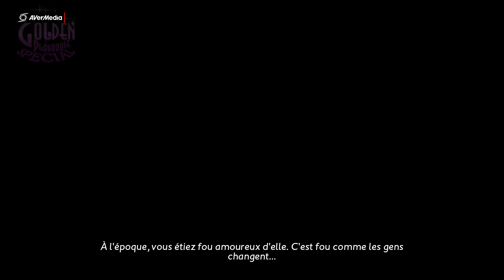Catherine FullBody | "Mentir ou Dire la Vérité ??" (#2).fr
Suite de notre périple les amis alors je suis désolé par avance si vous entendez des bruits de fonds derrière ça été très très mouvementé ce Gameplay mais si vous entendez rien ben faites le moi savoir en commentaire. Bon visionnage à tous.